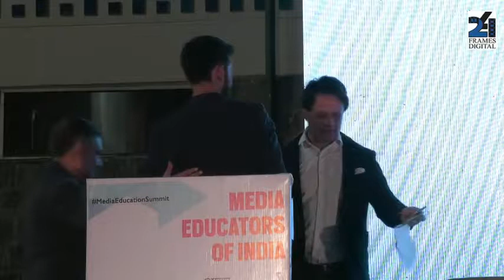Panel 7: Suggestion for improving Media Education in India